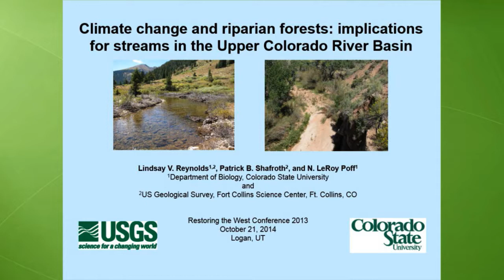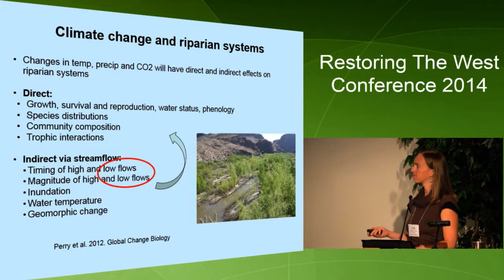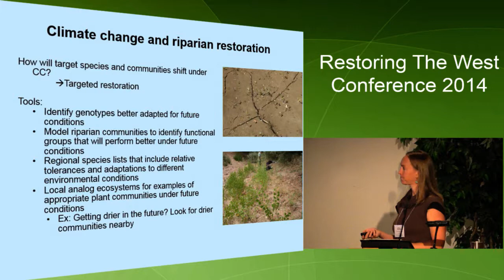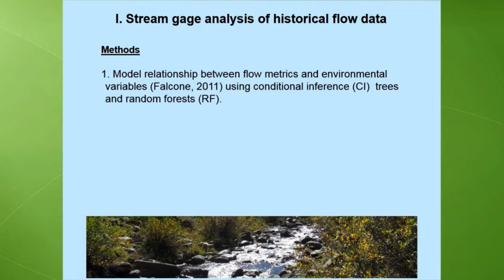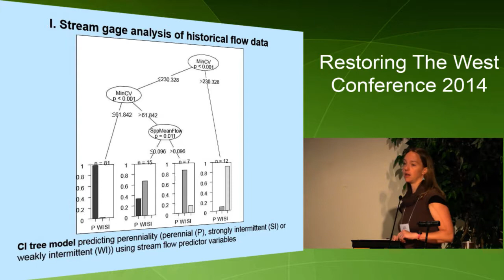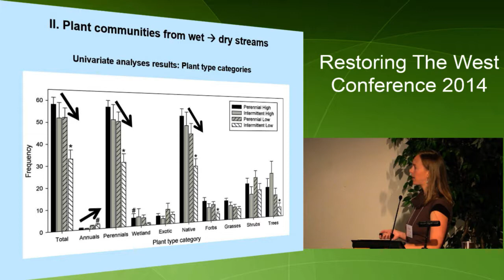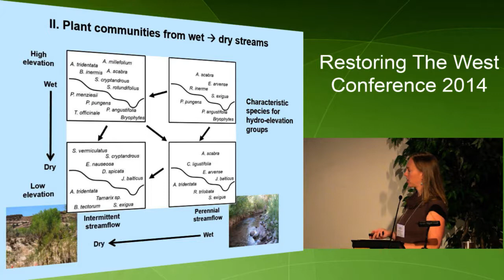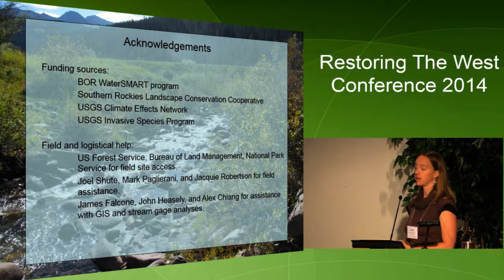Climate Change and Riparian Forest Communities: Implications for Small Streams in the Upper Color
Speaker: Lindsay Reynolds, Research Scientist, Colorado State University and the US Geological Survey, Fort Collins, Colorado
Event: Restoring the West Conference, Down by the River: Managing for Resilient Riparian Corridors